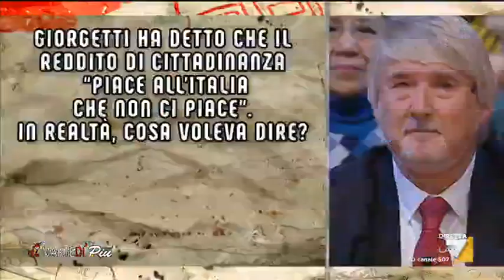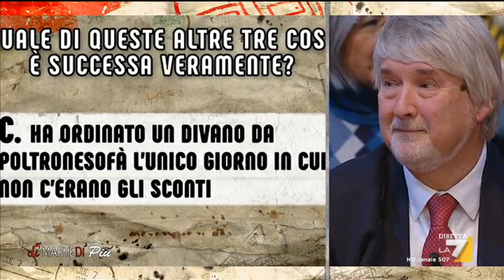Gene Gnocchi presenta il diMartequiz, il grande quiz di diMartedì. Primo concorrente: Giuliano ...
Gene Gnocchi presenta il diMartequiz, il grande quiz di diMartedì per scoprire quanto si è preparati sulla vita politica. Il primo concorrente è l'ex ministro Giuliano Poletti.